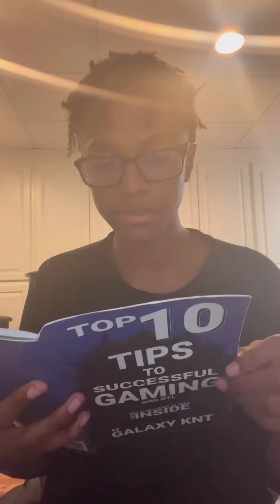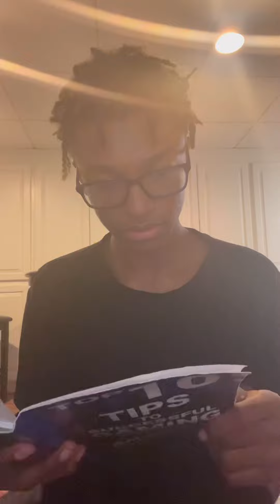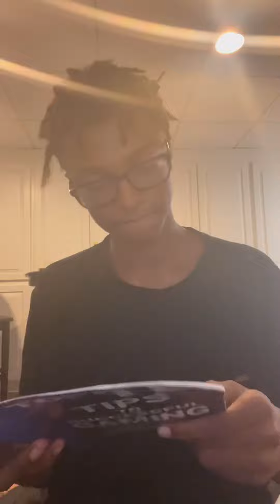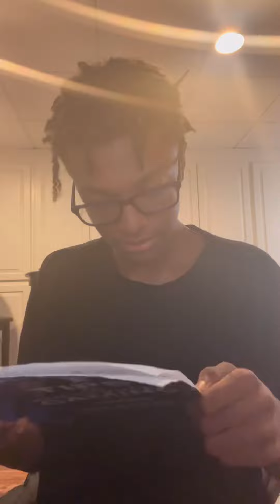Back 2 School Bonus - Top Ten Tips to Successful Gaming with DTL ￼